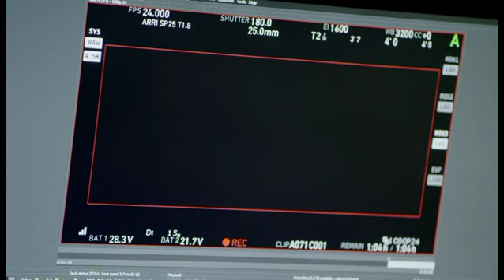Exclusive Candyman Clip Featuring Nia DaCosta, Jordan Peele & Tony Todd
The exclusive clip comes from the bonus features of Candyman, available now on 4K UHD, Blu-ray, and DVD from MGM and Universal Pictures Home Entertainment. The clip features director and co-writer Nia DaCosta, co-writer and producer Jordan Peele, and the original Candyman aka Daniel Robitaille played by Tony Todd.

The clip is from the Say My Name featurette titled "Robitaille Story" as the group discusses the story of the horrific murder of Daniel Robitaille and how it's the inspiration for the film, as well as its impact on the residents of Cabrini-Green, the provenance of this urban legend.